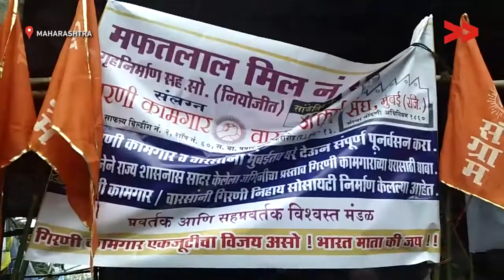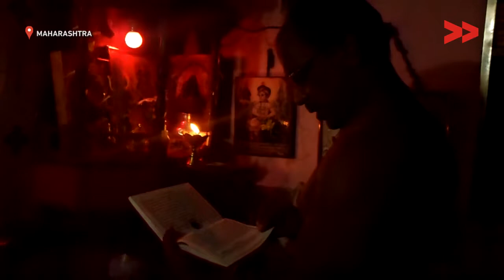Mumbai textile workers demand for housing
Amol Lalzare reports from Mumbai, Maharashtra for Video Volunteers.